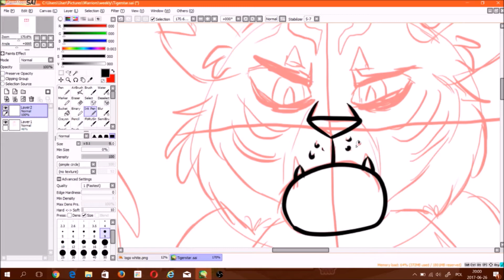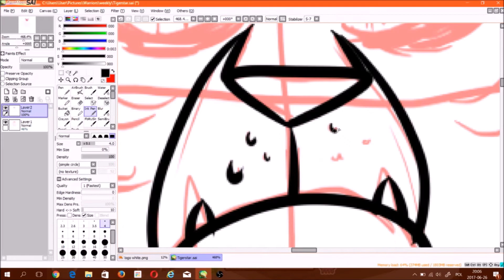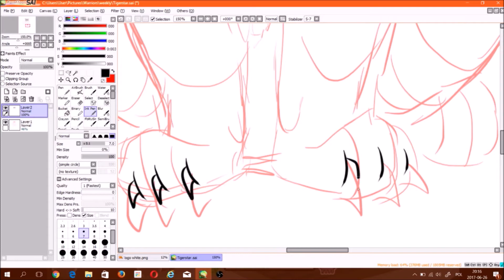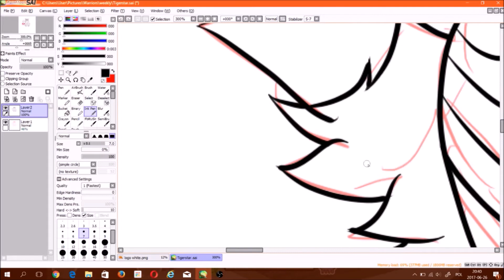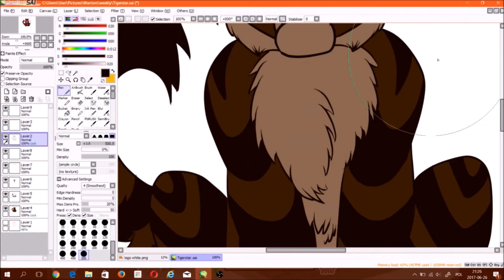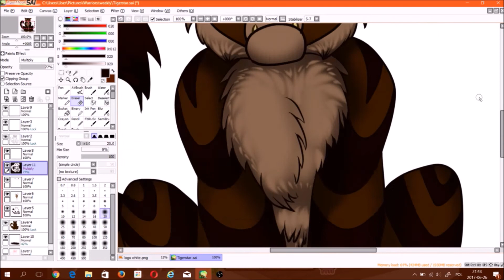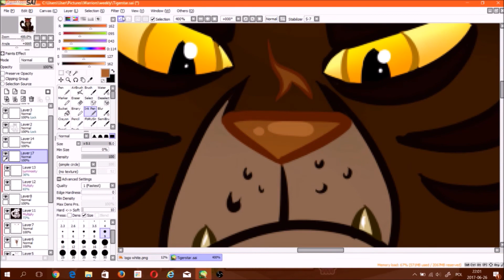Tigerstar Rant | Warriors Weekly #2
Who truly was Tigerstar? A cool and cruel tyrant? Or a sad kit with self-esteem issues? Would he really tern out as he did if it wasn't for Pinestar and Thistleclaw? An analysis of one of the villains in the Warriors book series by Erin Hunter, his psychology, and factors that lead him on his dark path.